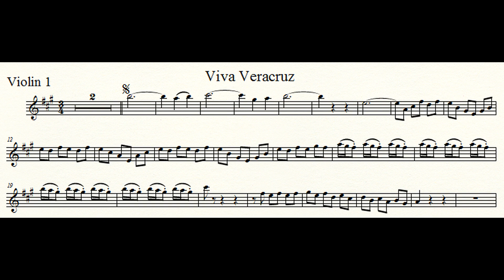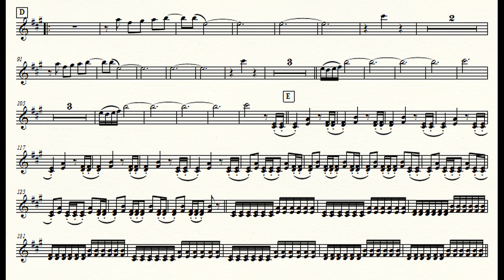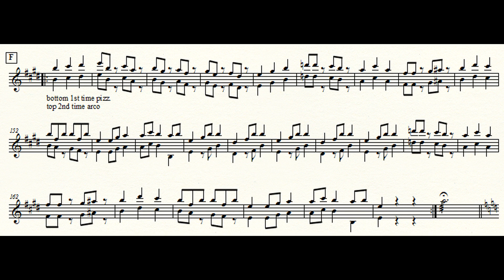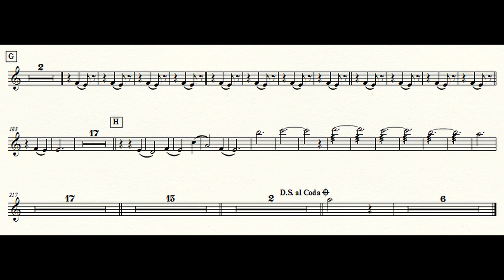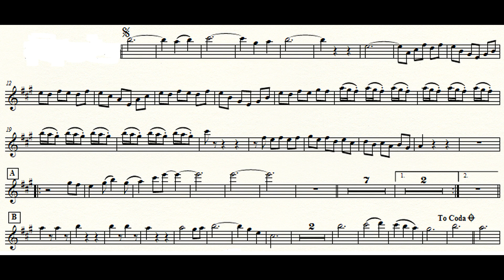Viva Veracruz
1st violin part
Mariachi Vargas de Tecalitlan